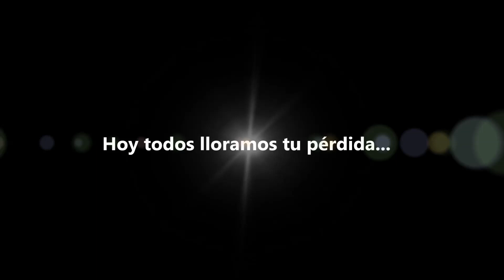COJITO - DEP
En memoria de Cojito... que en paz descanse.